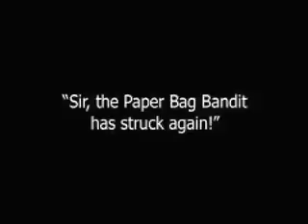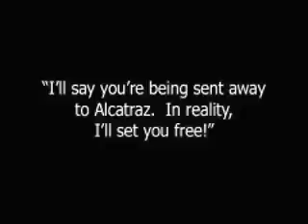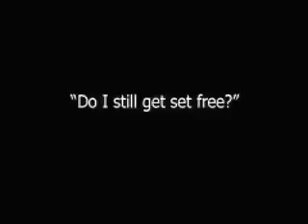Paper Bag Bandit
F4W~! presents Bryan Alvarez, Vincent Verhei and Shawn Garrett in this 3-minute award winning silent short!